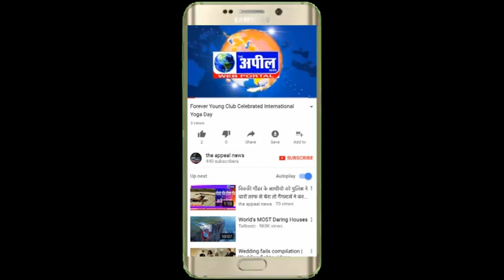डी एस पी समेत 36 ने किया खूनदान | The Appeal News Paper